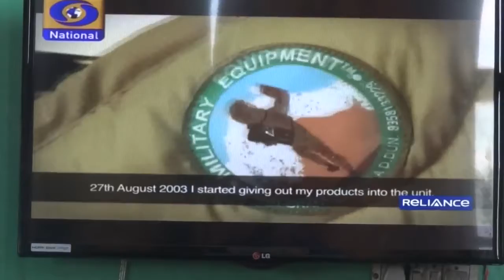Military Equipment Show on DD National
MILITARY EQUIPMENT IS INDIA'S FOREMOST MANUFACTURER AND SUPPLIER OF CLOTHING AND EQUIPMENT FOR OUTDOOR/INDOOR ARMY AND ALL ARMED FORCES, AIRFORCES, NAVY ALL PARA MILITARY FORCES, SPECIAL OPERATIONAL GROUP, SPECIAL FORCES, N.S.G ANS STATE POLICE FORCS, STF, CIVIL AND WE SPECIALIZE IN : TACTICAL GEARS, ALL CLIMATE CLOTHING, ADVENTURE EQUIPMENTS AND CIVIL, FORMAL,  READYMADE GARMENTS, SPORTS GEAR,ETC. FOR ALL UNIVERSITY,COLLEGES AND SCHOOLS.